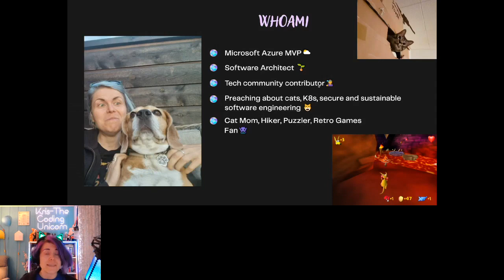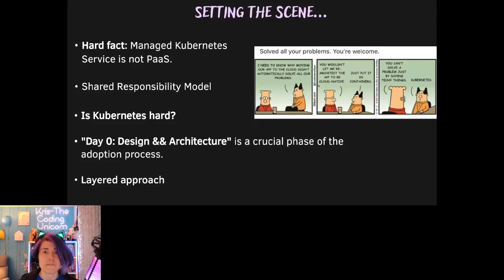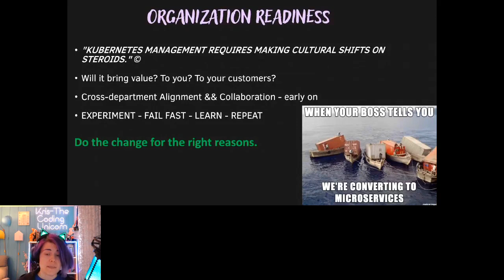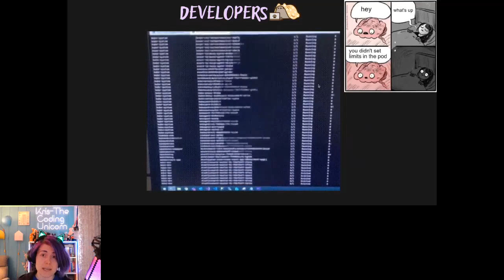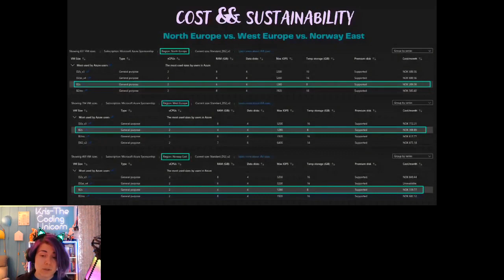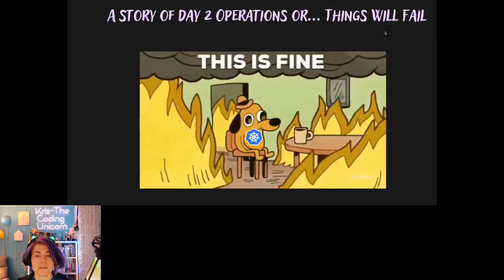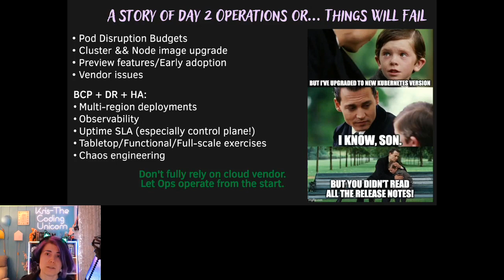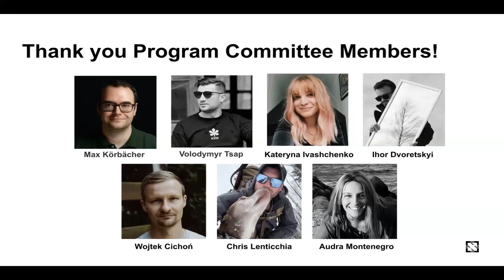Managed Kubernetes Service: Day Zero Survival Pack by Kristina Devochko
Now that cloud providers are offering a managed Kubernetes service it sounds like setting up a new Kubernetes cluster and start deploying applications to it should be easy...but reality is more brutal than that. Even though Kubernetes Service can be offered as a partially managed offering it doesn't mean that cloud provider takes responsibility for everything. It's extremely important to be aware of what you will be responsible for in terms of operating, securing and maintaining managed Kubernetes clusters - and how these changes will affect the rest of your organization. In this session we'll take a look at what you should consider and include in the planning and designing phase (Day Zero) BEFORE going all-in with managed Kubernetes Service. By looking at some real-life examples we'll see what the consequences may be if some of the areas are not planned for or are down-prioritized.